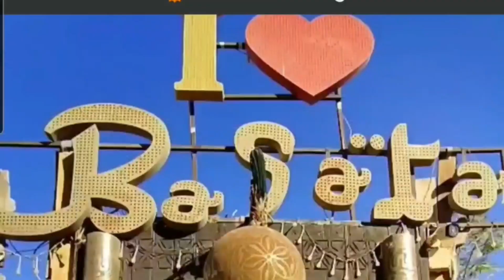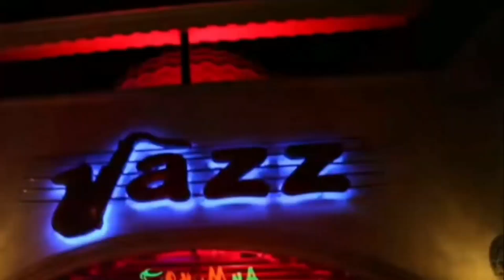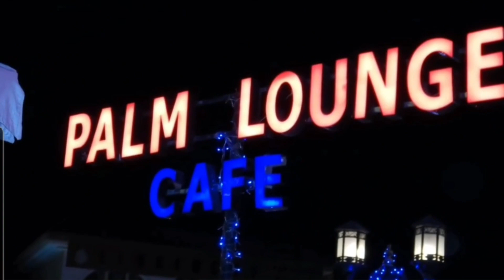Sharm El Sheikh - Egypt. / City tour /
Exploring Sharm El Sheikh in Egypt. The most popular hotels for every choice . Overview of resorts and places of entertainment. The best options for outdoor activities in this video. We explore life and weather in the city of Sharm.
City tour.